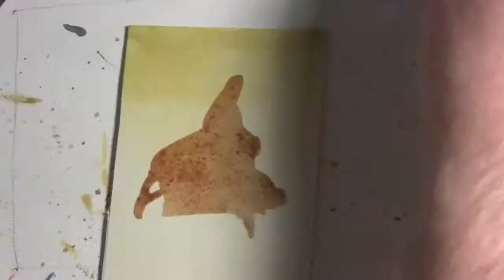Robo Calf - Timelapse painting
Another little experiment in textures and composition